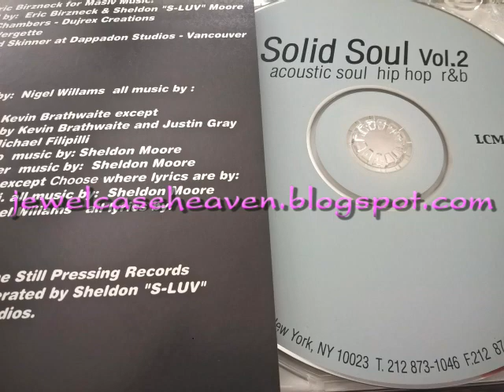My-Kal ~ Come On (2002) ~ Rare Indie R&B from Toronto, Canada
Unless otherwise noted, all music was taken off an actual physical CD, cassette or vinyl I brought myself. I don't post stuff that's available to download on Amazon or iTunes, blog freebies or any other random files I acquired from other collectors. PURELY FOR DEMONSTRATION PURPOSES ONLY.